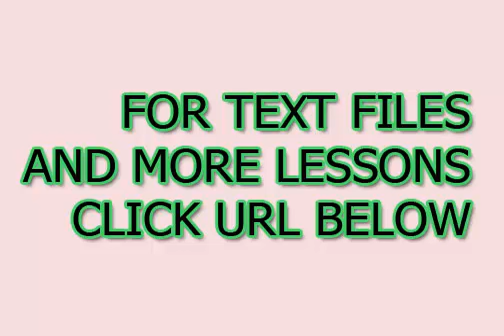Melhores e rápidas maneiras de aprender italiano